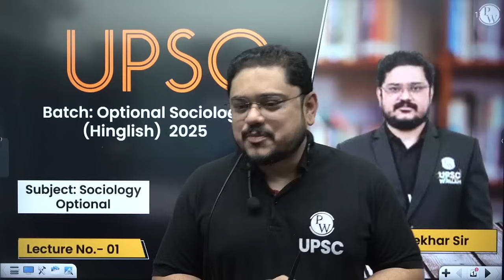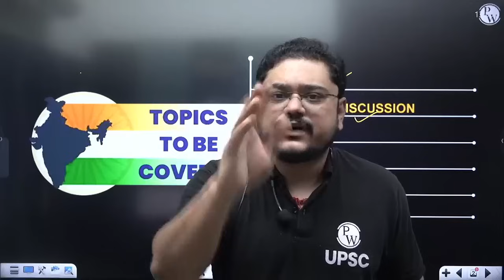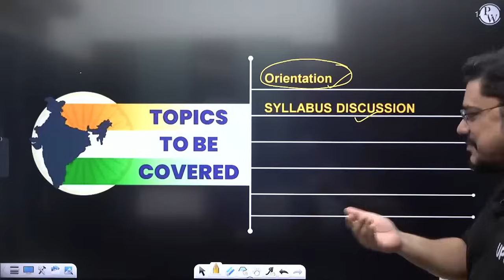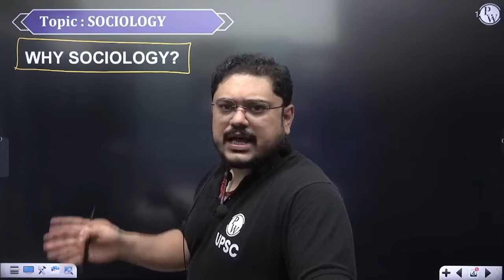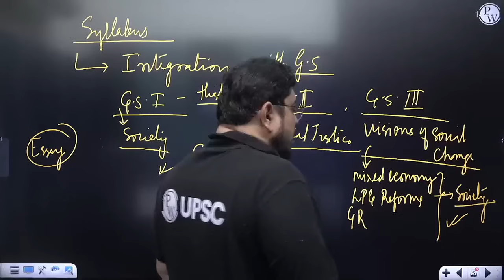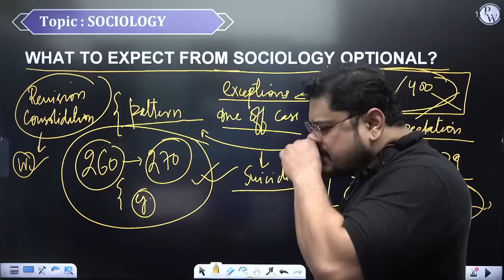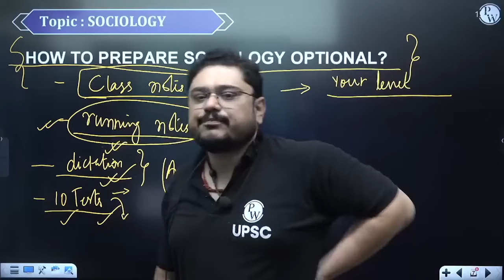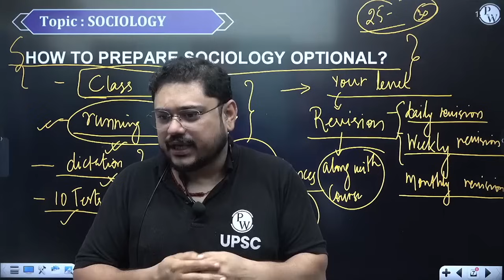Sociology Optional : 1st Class Free | Optional Batch for UPSC 2025-26 (Hinglish)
Join our Sociology Optional batch tailored for UPSC 2025-26 with a complimentary first class! Delve into comprehensive Hinglish sessions covering syllabus intricacies, exam-oriented strategies, and expert guidance. Perfect for both beginners and advanced aspirants seeking to excel in UPSC. Don't miss out on this opportunity to kickstart your preparation effectively!

UPSC Optional 2025 - Pub. Ad. (Hinglish)